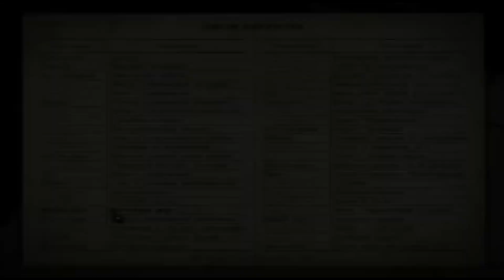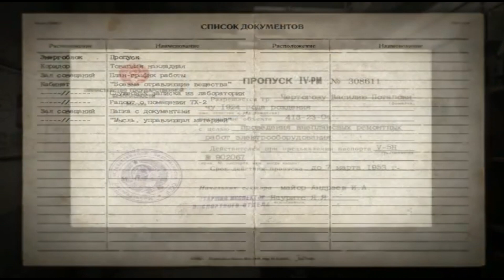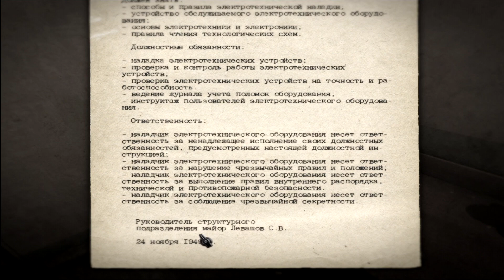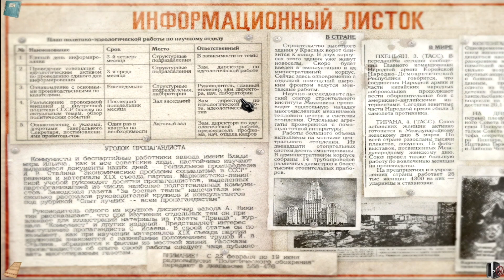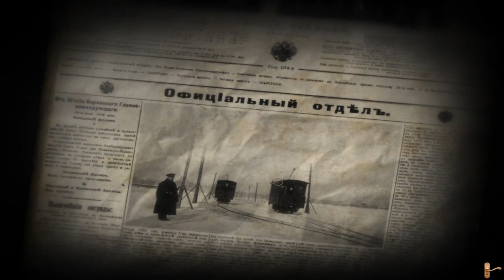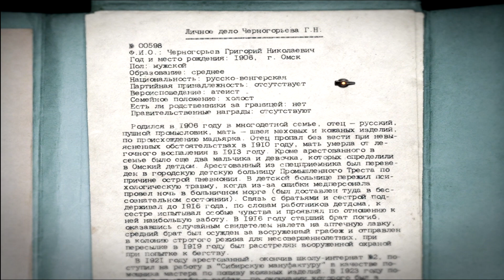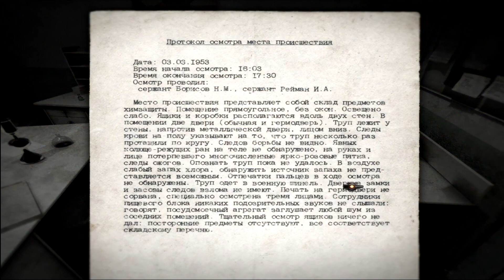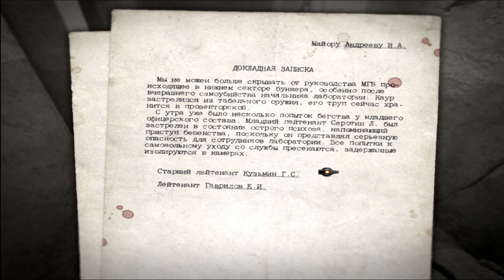O чем... Фобос 1953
разбор-мнение
описание:
«Фо́бос: 1953» — компьютерная игра в жанре графический квест, разработанная студией Phantomery Interactive.
Разработчики позиционируют свою игру как «психологический квест». В основе сюжета — псевдоисторические события, завязанные вокруг разработок МГБ СССР в области исследования пределов возможностей человеческого мозга, передачи мысли на расстоянии и воздействия страха на человеческий организм. Игрок оказывается в подземном бункере, где располагается лаборатория, материалом для исследований которой служили заключенные. Ему предстоит узнать правду о пугающих событиях, произошедших в 1953 году, которые привели к ликвидации персонала и консервации всего комплекса.

Игра разработана на основе движка Panopticum Engine, собственной разработки Phantomery Interactive, уже использовавшегося в игре Sublustrum.